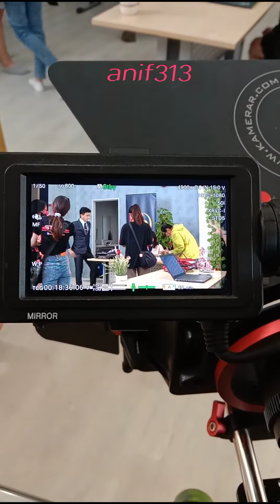SHOOTING DRAMA CINA | CREW LIFE